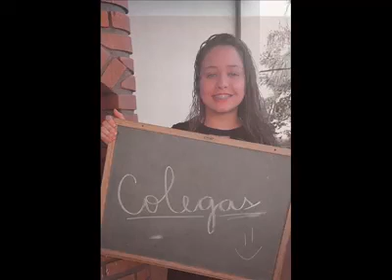E E SENADOR VICENTE PRADO-Competências sócioemocionais